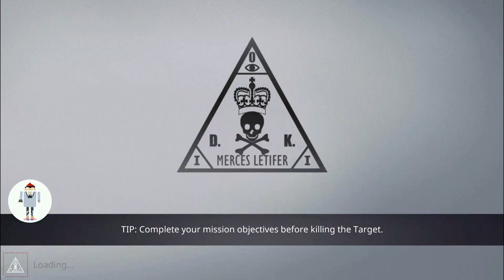【HITMAN SNIPER】Chapter 1 - Mission 9 of 10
【HITMAN SNIPER】Chapter 1 - Mission 9 of 10 Gameplay